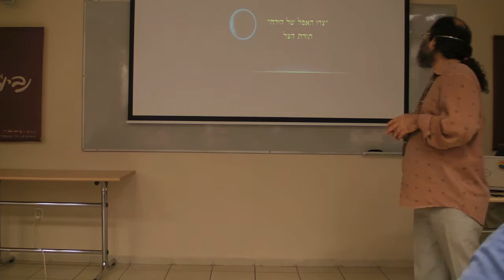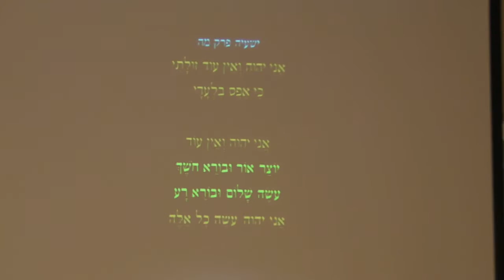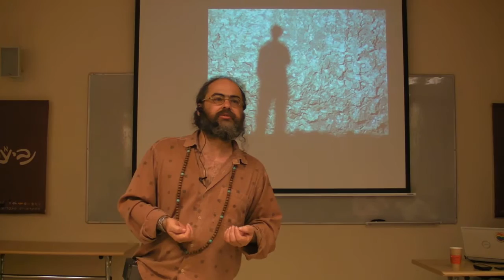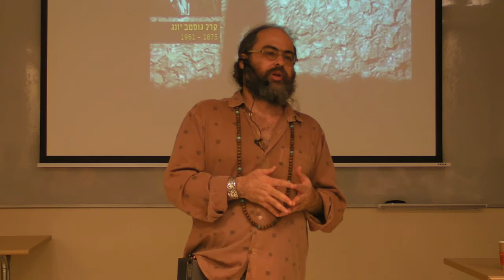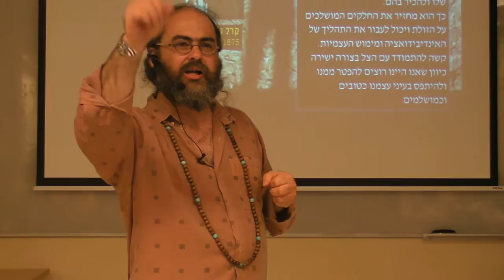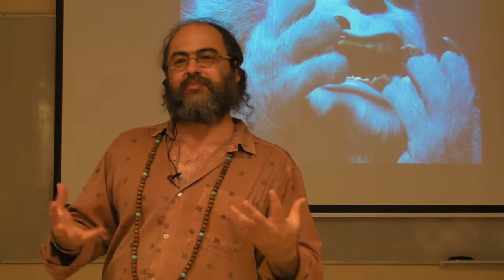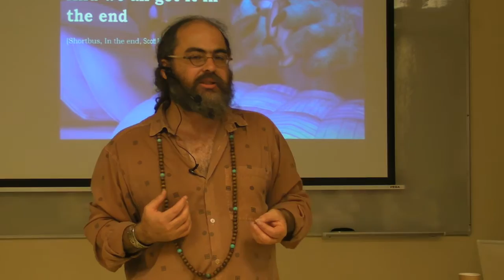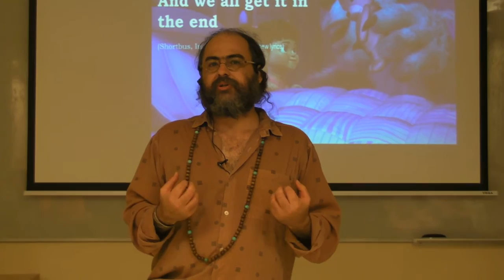יסודות הרוחניות העברית שיעור 9א תורת הצל